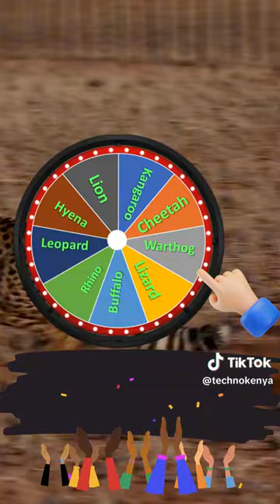Cheetah challenge Game -spin wheel